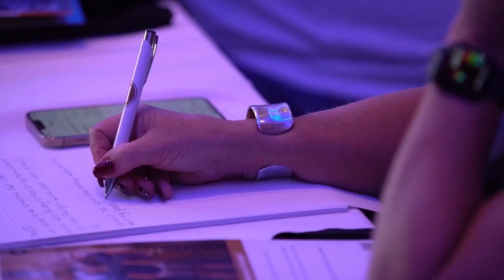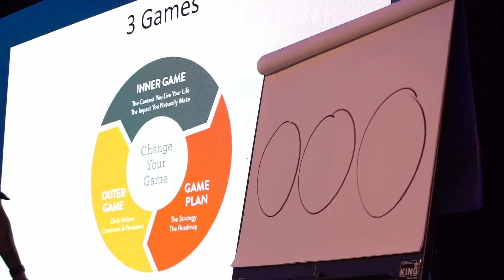Baiju Solanki Your Guide, Your Host, Your MC FINAL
Baiju Solanki is an Award-winning businessman, TEDx speaker and CEO/Founder of EnSpirit Global: A platform that creates next generation Entrepreneurs & Business Leaders who are ready to grow personally, scale fast and build legacies.